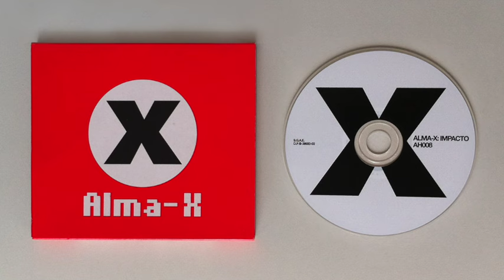Alma-X: Nueva y Romántica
Incluída en el disco de Alma-X "Impacto" Austrohúngaro, 2003.